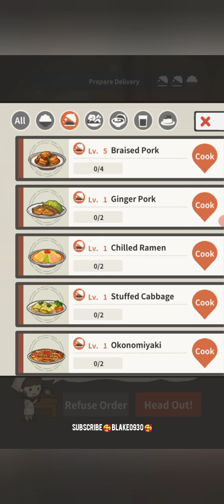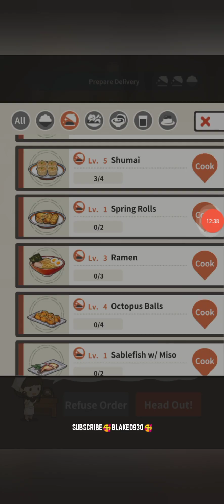Hungry Hearts Diner Neo: Level 25 - 28 Gameplay